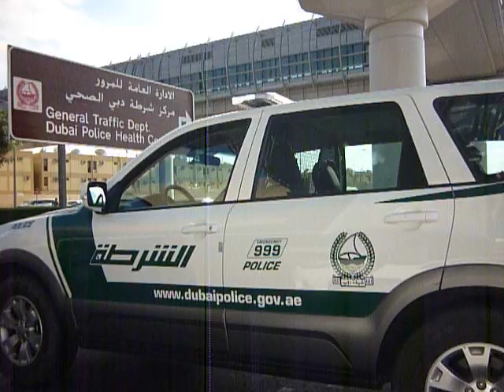Dubai, transito...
Manejando por Dubai...